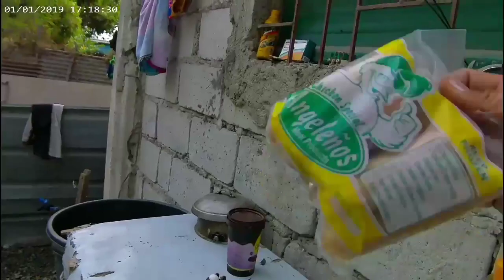PAMILYA AT TRABAHO REVEAL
jojittv thank you sa panood mga kabaian sanay di kayo mag sawang sumuporta